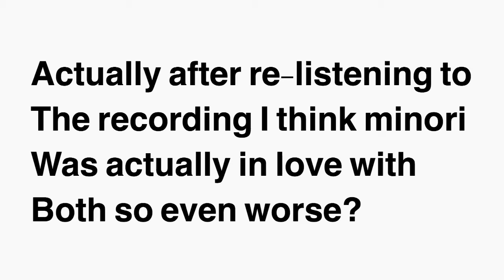Anime Characters That are definitely “Heathers” Part 1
This will be a short series on my channel just talking on all the “heathers” in anime, “heather” is a term for when an anime girl falls in love with an anime guy but the guy is in love with a “heather” so like Elaine is a “heather” also expect a lot of toradora content since I finished it today and loved it so I’ll be posting more here and on my second channel

Here’s my official Snapchat: animeabbi
I am thinking of changing my channel name and pfp should I?

Characters: Elain (7ds) Ban (7ds) Jericho (7ds) minori (toradora) taiga (toradora) Ryūji (toradora) Elizabeth (7ds) meliodas (7ds) Merlin (7ds) Diane (7ds)
Heathers: Elain, Elizabeth, taiga